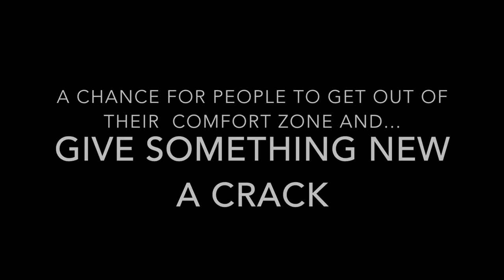Steve Carfino after giving stand up comedy a crack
Steve Carfino after giving stand up comedy a crack at...

Give it a Drack to raise money for Chris O'Brien Lifehouse